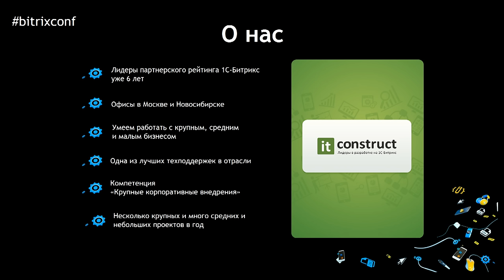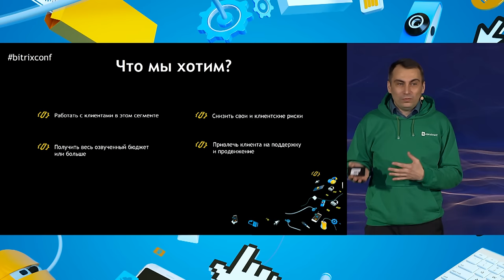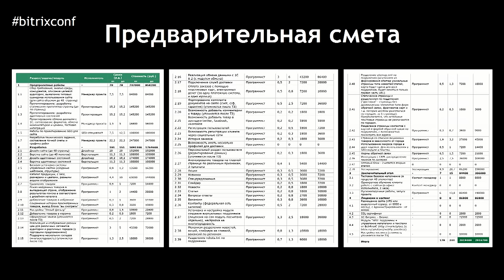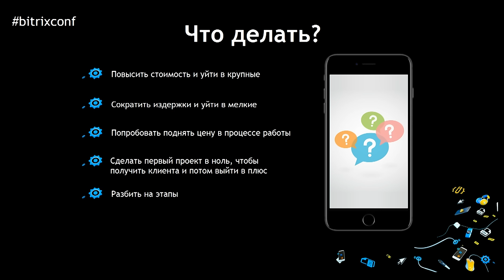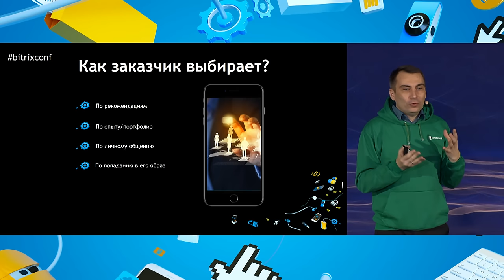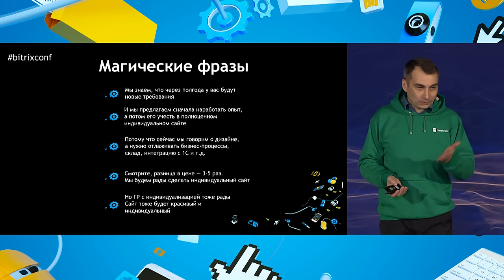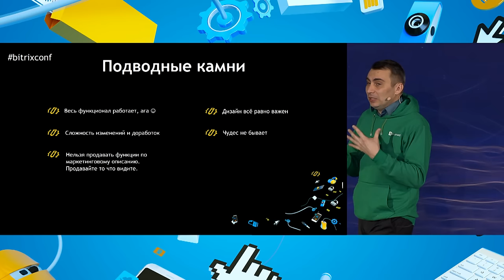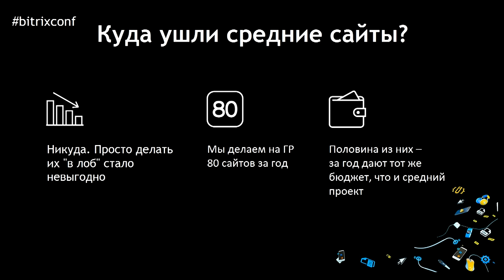Куда ушли сайты со «средним» бюджетом? Или как делать по 80+ проектов в год с помощью Маркетплейса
Рассказывает Роман Петров, директор IT Construct